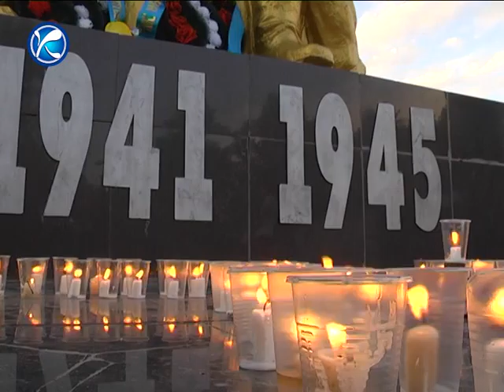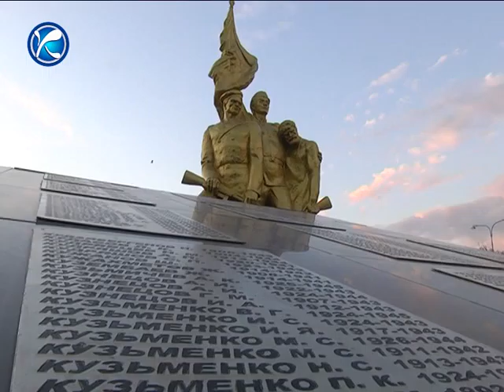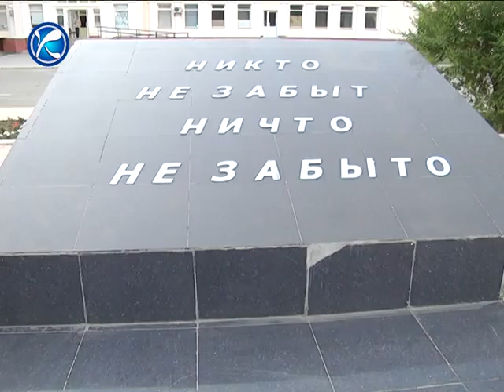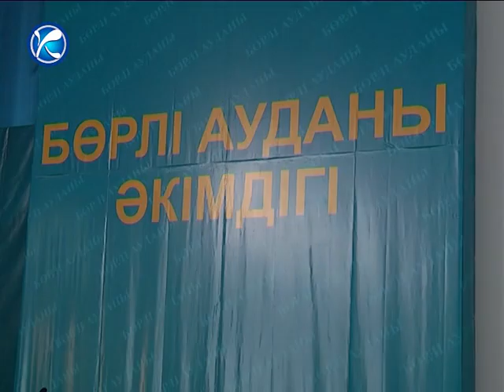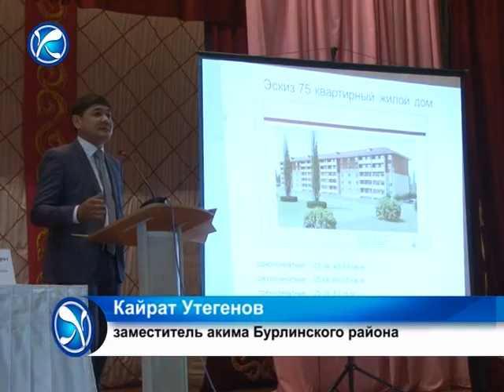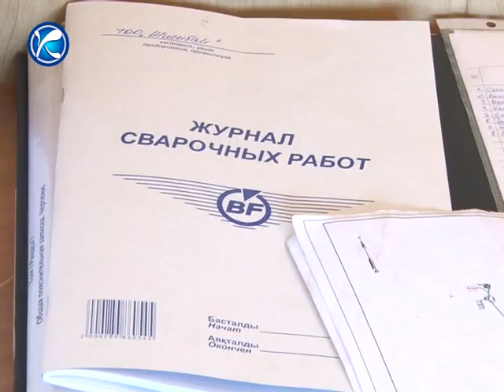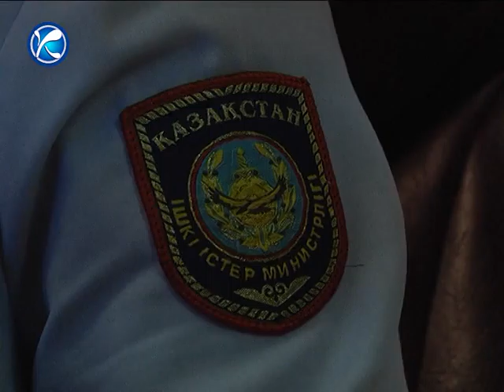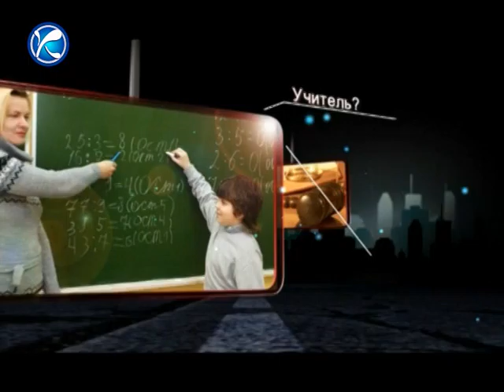Итоговый выпуск новостей от 27.06.2015 г.